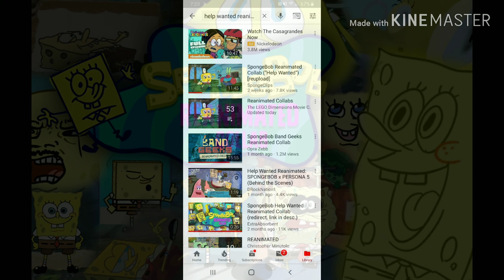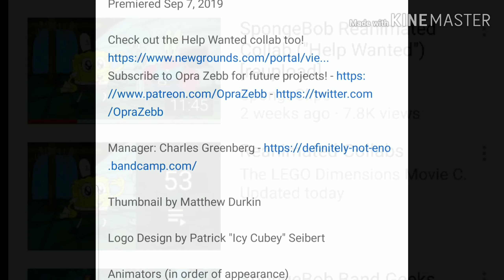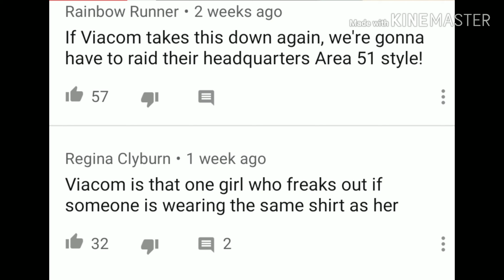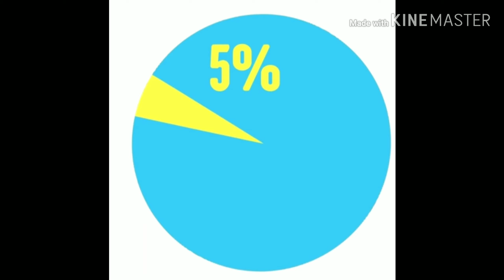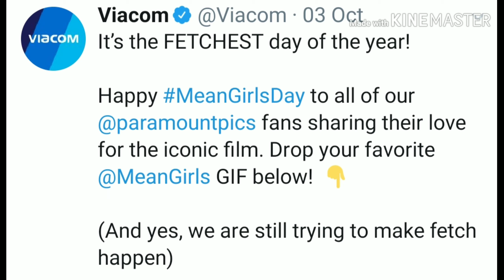Viacom's Copyright Nonsense Has Gone Too Far (Rant)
Viacom has now gone completely insane. The takedown of the Help Wanted Reanimated video led me to get so angry, I had to bring this to your attention.

--SOURCES--

--FIND ME--